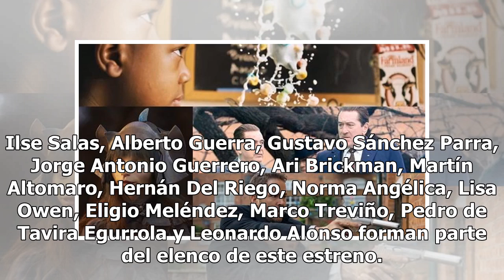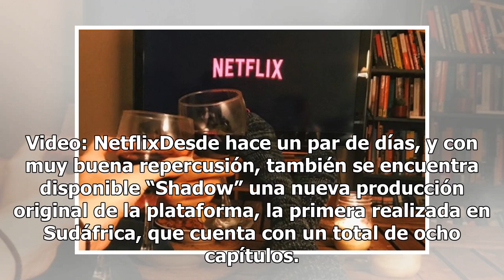Netflix: ya está disponible una de las series más esperadas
Netflix: ya está disponible una de las series más esperadasSe trata de una nueva producción original cargada de acción que se suma al catálogo de series de la plataforma de streaming. A partir de la primera hora de este viernes 22 de marzo, Netflix añadió dentro de su catálogo de series una de las p...